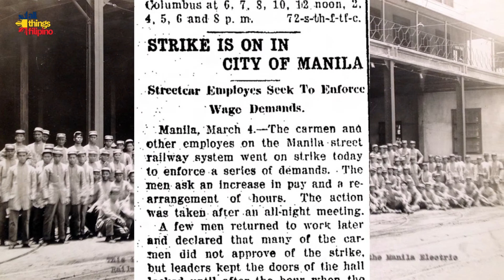Bakit Nawala ang mga Tranvia sa Manila? | All Things Filipino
Ang Tranvia ay isa sa mga pinakaunang pampublikong transportasyon sa ating bansa, pero bakit hindi na natin sila nakikita? Alamin sa pinakabagong episode ng AllThingsFilipino!

All Things Filipino is a short online web documentary series featuring, well... All Things Filipino. We primarily focus on the things our foreign viewers may be interested in, and some that even our Filipino viewers might not even know!

All Things Filipino is a proud production of FS Digital Studios.